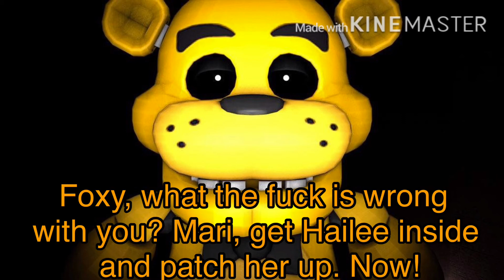Life in the Pizzeria Season 4 Episode 14